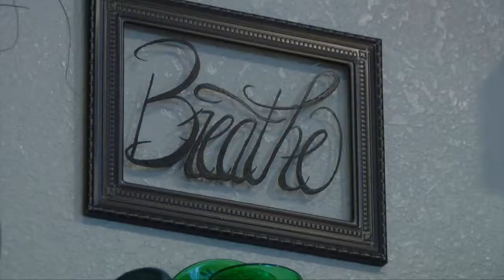Paying to sit in room and breathe? Why people are doing it